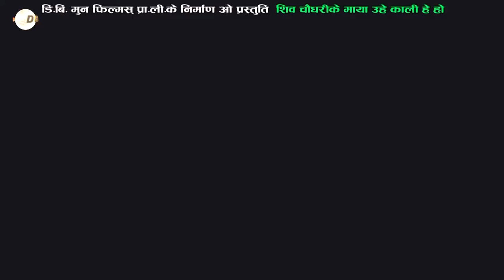Khushise Bharal Man - Shiva Chaudhary || Tharu Song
New Nepali Video 2018/2074 "Khushise Bharal Man" By Ganu Sampang Rai only on Music Nepal Ethnic official YouTube channel.